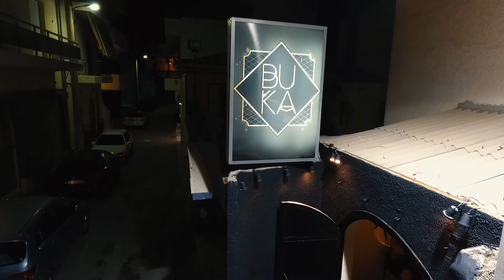BUKA Club Salamina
Dimitriou Bogri Str. 4,
Salamís, Attiki, Greece

Video By Jimmys Photographer

Οι λήψεις έγιναν με : phantom 4 / gopro 4 black / Dslr canon 6D.